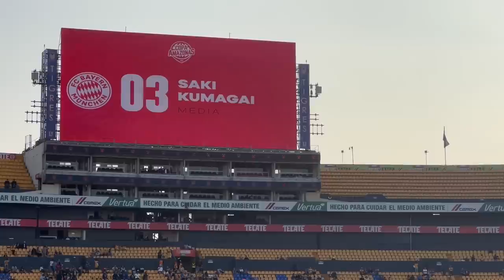Tigres Femenil vs Bayer Munich El ambiente y Color en el Estadio Universitario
Tigres Femenil se impuso 1-0 al Bayer Munich.
Tras el Final del Tigres Femenil vs. Bayern Femenil, un pequeño aficionado se metió al campo y se llevó un regalo de la portera Laura Benkarth.